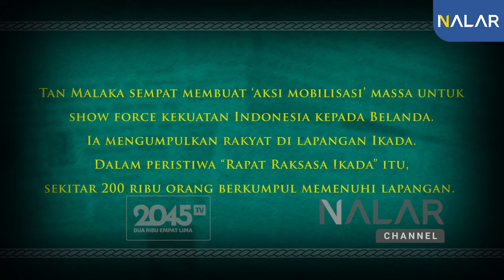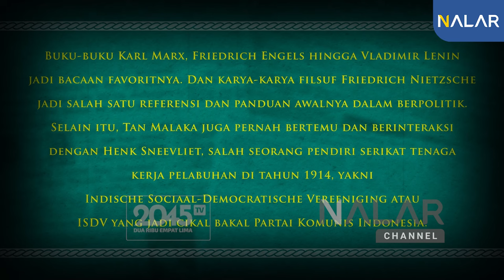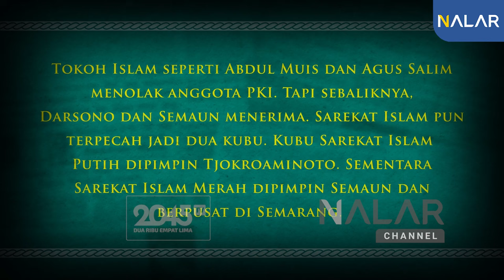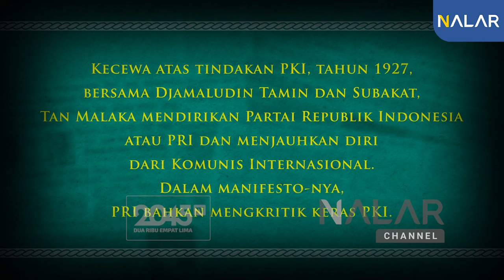TAN MALAKA: BAPAK REPUBLIK YANG BERHADAPAN DENGAN BUNG KARNO ‼️ - Rinny Budoyo (HistoRiny #48)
Tan Malaka tokoh revolusioner yang keras dan berpendirian teguh.  Dia mengkritik pemerintahan Presiden Soekarno dan Perdana Menteri Sutan Sjahrir yang dianggapnya terlalu lemah terhadap Belanda. Buat Tan Malaka, kemerdekaan Indonesia gak perlu dirundingkan lagi. Kalau masih dirundingkan, berarti kemerdekaan belum utuh, belum 100 persen.

Makanya, Tan Malaka sempat membuat ‘aksi mobilisasi’ massa buat show force kekuatan Indonesia sama Belanda. Dia mengumpulkan rakyat di lapangan Ikada. Dalam peristiwa “Rapat Raksasa Ikada” itu, sekitar 200 ribu orang berkumpul memenuhi lapangan.

Akibat sepak terjangnya yang menentang pemerintahan Sjahrir, tanggal 2 Maret 1946, Tan Malaka dan beberapa koleganya,  seperti Soebardjo dan Sukarni, ditangkap dan dijebloskan ke penjara selama 2 tahun.